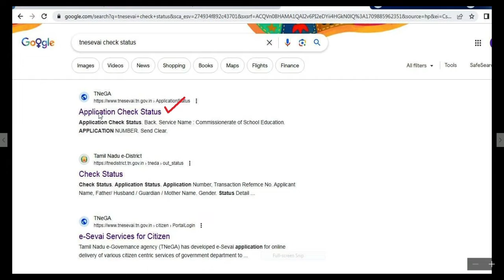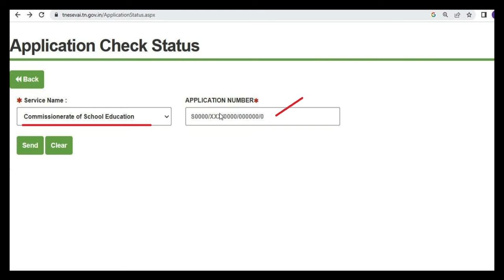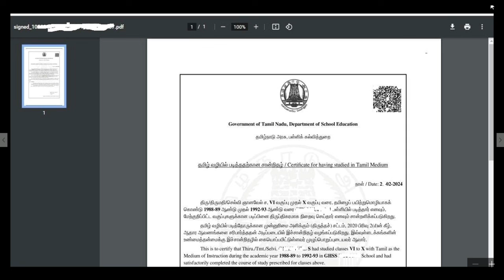how to download pstm certificate online/தமிழ் வழிக்கல்வி சான்று பதிவிறக்கம் செய்வது எப்படிpstm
This video is about how to download pstm certificate online Tamil